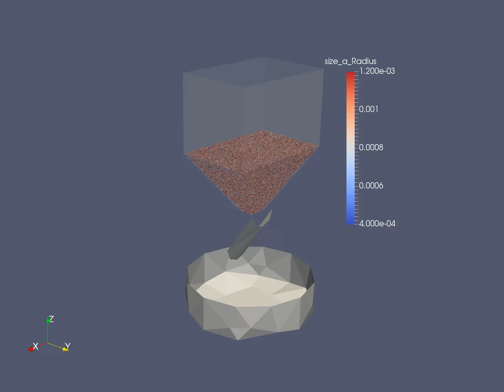Charging of a Blast Furnace with XDEM